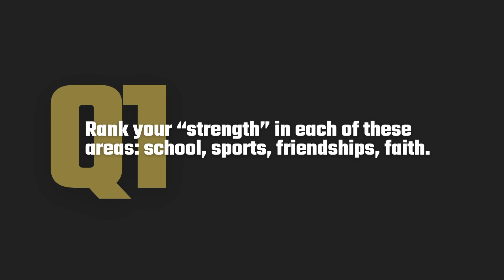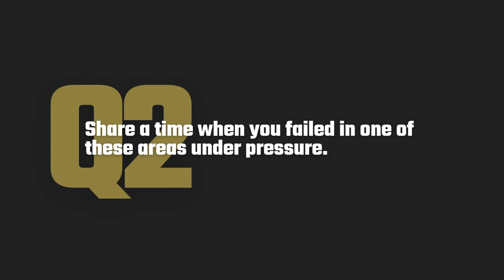The True Test of Strength (Proverbs 24)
If you fail under pressure, your strength is too small.

About This Channel:
365 Bible is hosted by Pastor Bryan Dwyer, author and leader with masters degrees in Bible and Mathematics. The goal is to share plain truth from a biblical perspective – to help people of all backgrounds to pursue the God of the Bible.